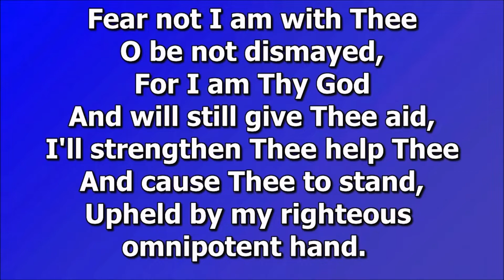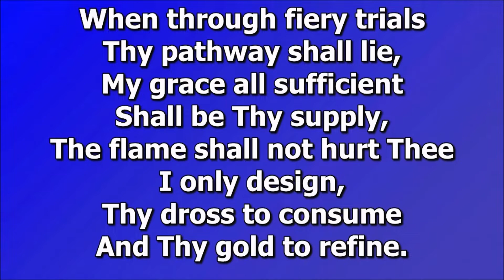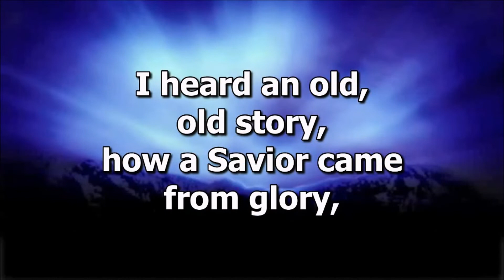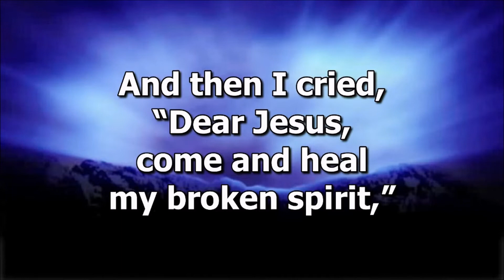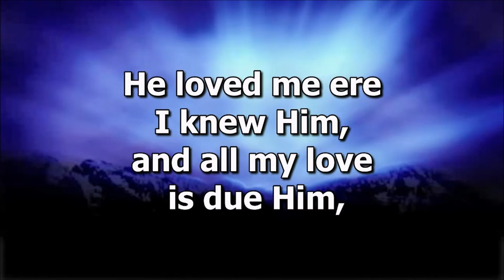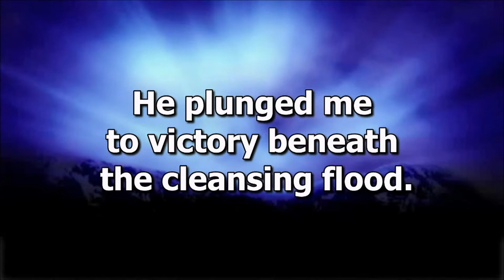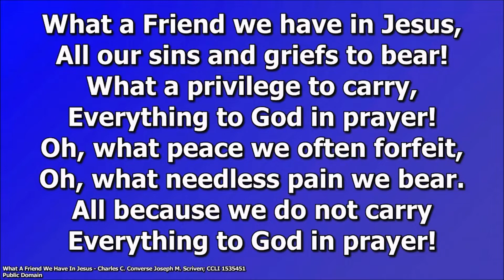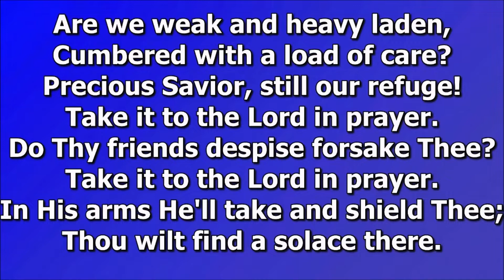The Joy in Humility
Redbud Baptist Church
Pastor Carlos Hinojos
Philippians 2:5-11

Trusting Jesus as your savior? Text "life" to 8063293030